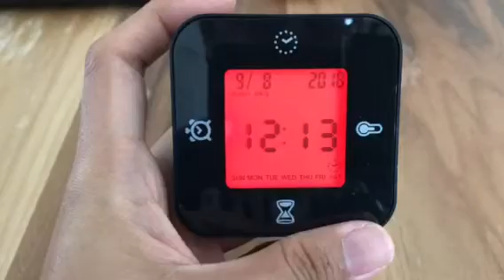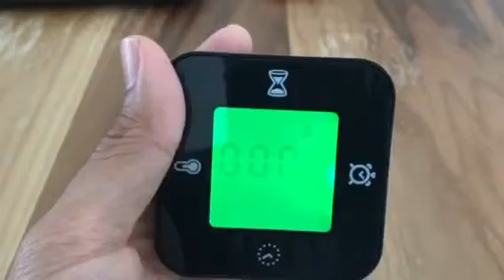นาฬิกาปลุก IKEA ราคาแค่ 99บาท อีกหนึ่งไอเท่มดีที่น่าซื้อมาใช้งาน !!!